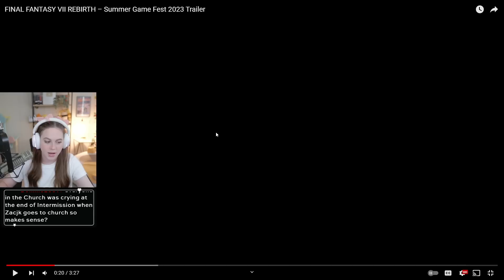FINAL FANTASY 7 REBIRTH (summer game fest reaction)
I wasn't going to do a video for this because my content has changed a lot, and I don't post reaction videos as often as I used to. I usually just post gameplay videos. My Twitch chat wanted me to post this, though.

I like to at least try to transform these videos into something that can capture my personality and not just be a plain reaction. Let me know what you think about this type of content!

ANYWAYSSSSS, REBIRTH LOOKS INCREDIBLE AHHHHHH